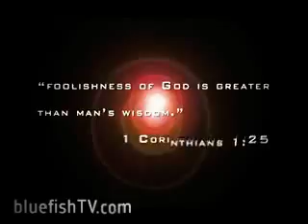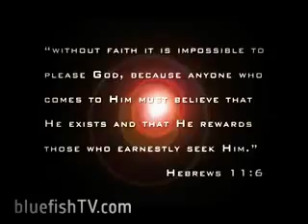Albert Einstein - Wise or Fool?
"Stop fooling yourselves. If you think you are wise by this world's standards, you will have to become a fool so you can become wise by God's standards. For the wisdom of this world is foolishness to God. As the Scriptures say, "God catches those who think they are wise in their own cleverness." And again, "The Lord knows the thoughts of the wise, that they are worthless." 1 Corinthians 3:18-20